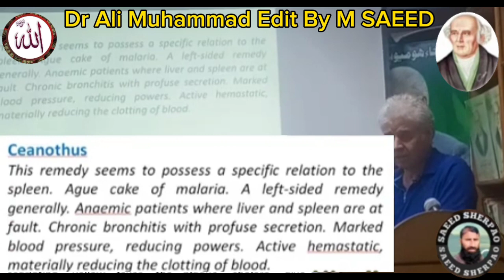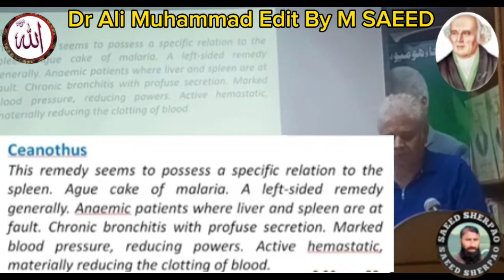Dr Ali Muhammad Anaemia and Ceanothus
Dr Ali Muhammad Anaemia and Ceanothus , Anaemia and it's Homoeopathic treatment with Ceanothus, Ceanothus and Anaemia By Dr Ali Muhammad, Khoon ki Kami our iska Homoeo ilaaj Ceanothus kisat